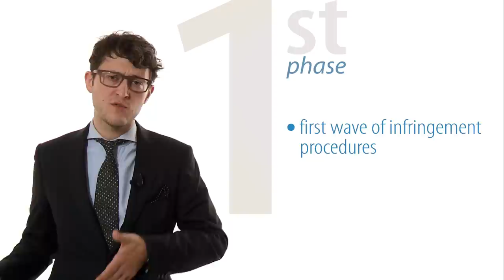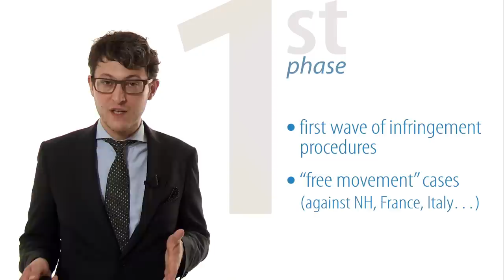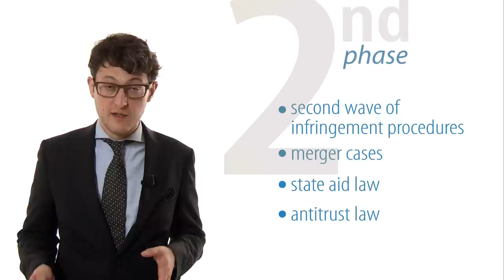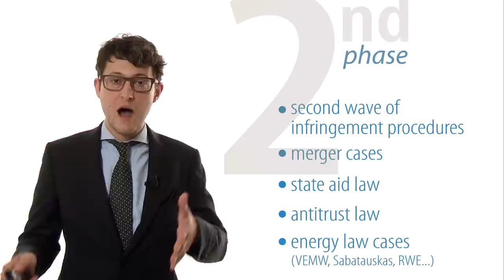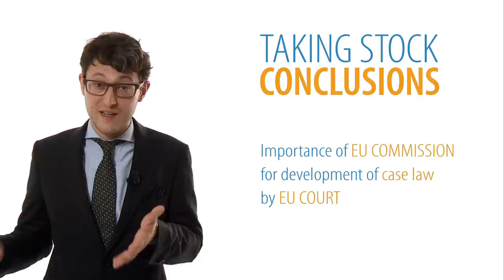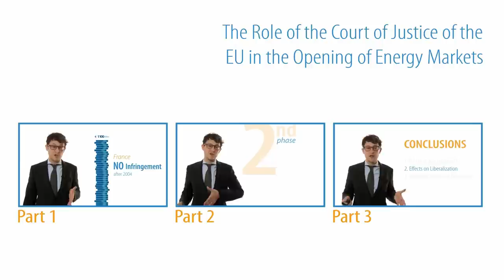The Role of the Court of Justice of the EU in the Opening of the Energy Markets Part 2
Florence School of Regulation Video Lecture (September 2013)
Adrien de Hauteclocque, Legal Secretary (Référendaire) of Judge M. van der Woude, Court of Justice of the EU, Luxembourg

In this video lecture Adrien de Hauteclocque provides an overview of the current and future role of the Court of Justice of the EU in the opening of energy markets in Europe.

***To properly view this lecture please make sure to modify the quality on the lower right corner to at least 720p***